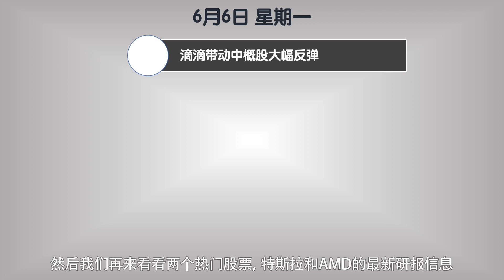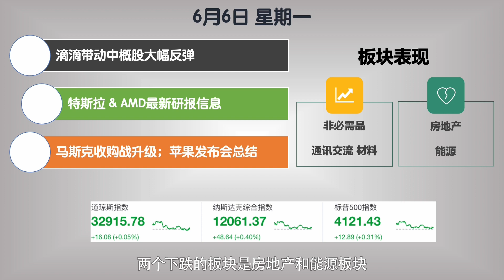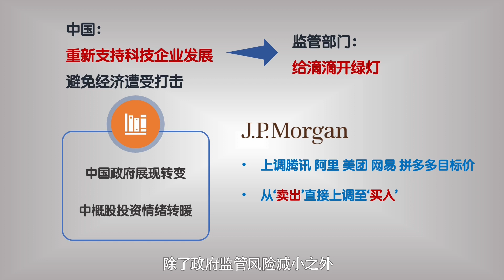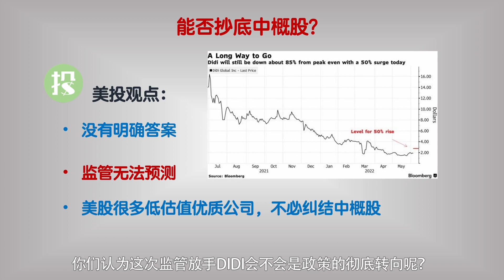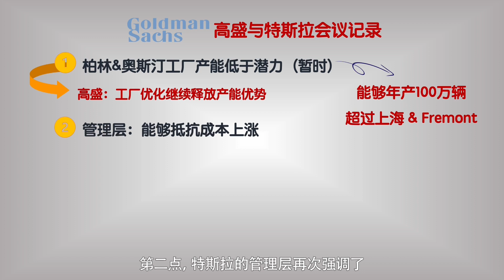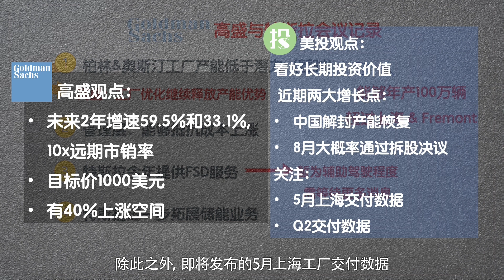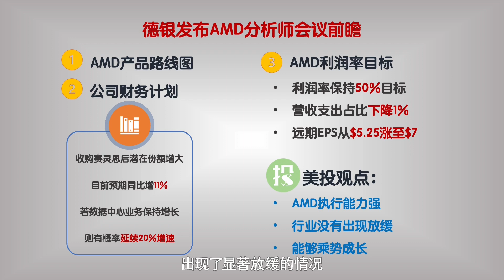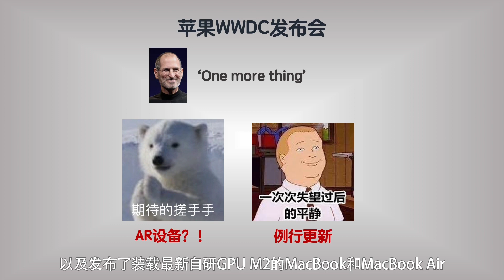Didi带动中概大涨，抄底？！研报分享：特斯拉管理层会议纪要，AMD分析师会议前瞻；新闻速览：马斯克Twitter收购战升级，苹果新品发布会